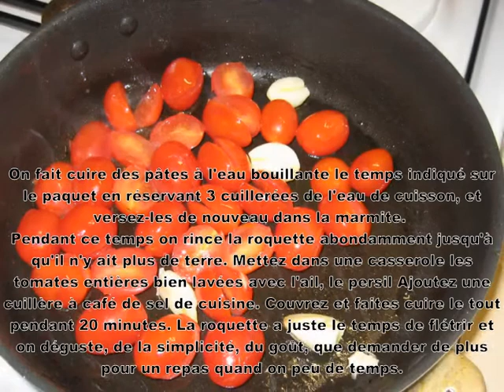Pâtes aux Tomates et roquette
Recette Italienn par Adriano Grego